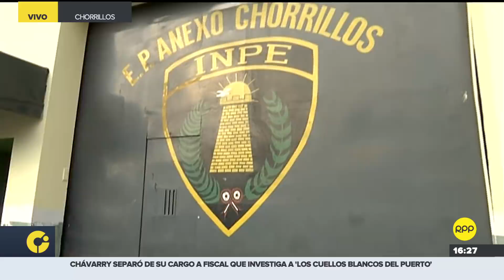Sachi Fujimori sobre Keiko: "Estamos bastante dolidos por toda esta situación"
La lideresa de Fuerza Popular fue visitada este sábado por su madre Susana Higuchi, su hermana Sachi y su hija mayor. La excandidata pasa su tercer día en prisión en el penal Anexo Mujeres de Chorrillos.